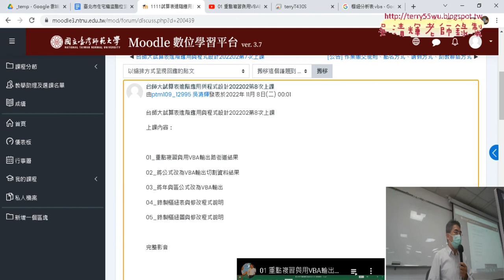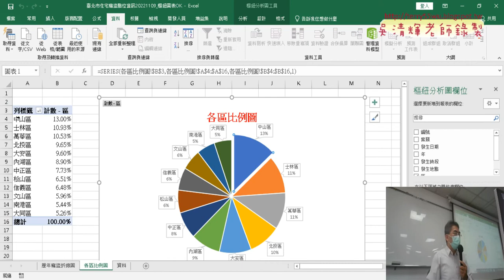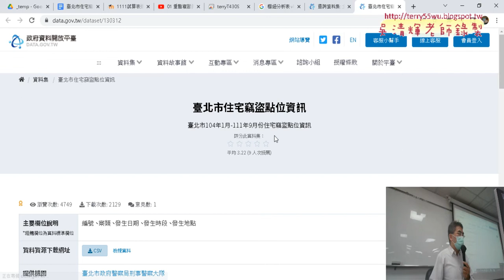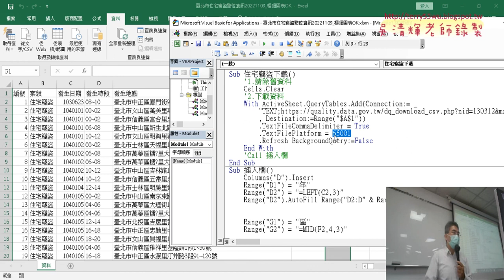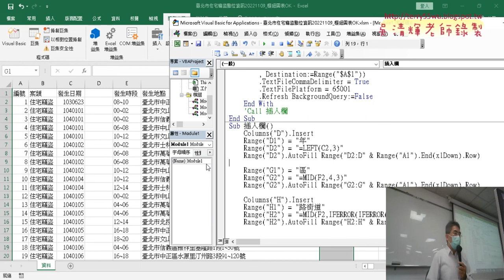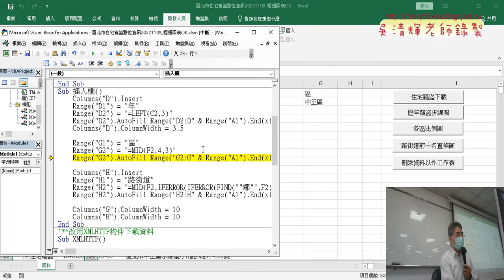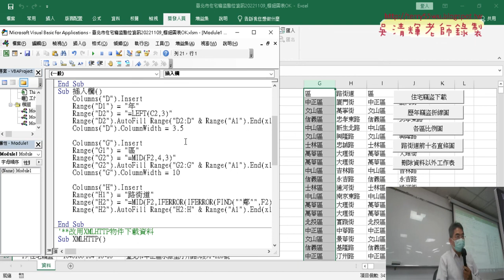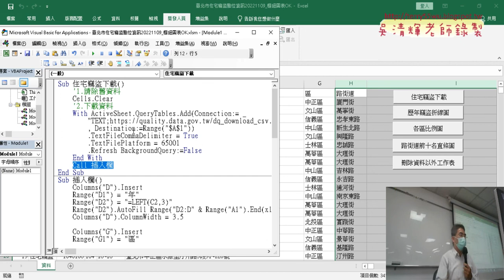01 重點複習與整合北市竊盜範例